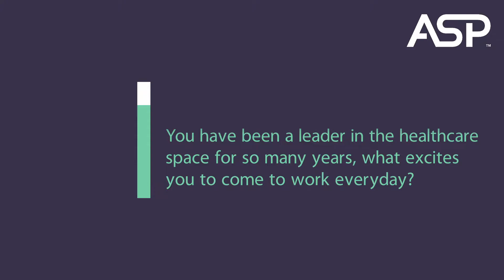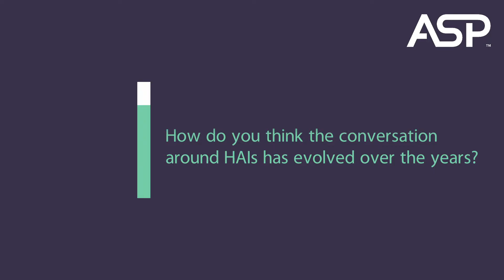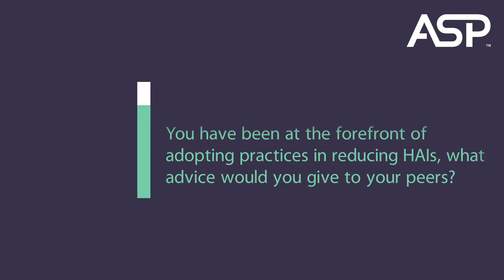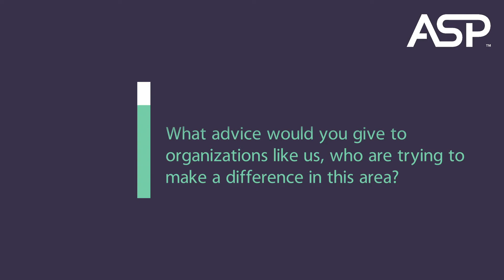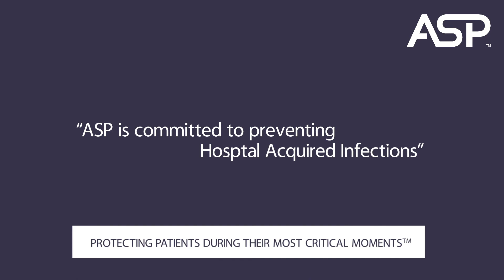Inspiring Healthcare Leaders of India Dr. Shamit.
International Infection Prevention Week, at ASP,  we are dedicated to protecting patients during their most critical moments and preventing hospital-acquired infections (HAI).

ASP is honored to have Dr. Shamit Chopra, Chief of Head & Neck Surgery at Patel Hospital in India, kick-start our latest series, InspiringHealthcareLeadersofIndia.

With his extensive background and experience in the healthcare sector, Dr. Chopra shares his views on the emotional aspects of his work, the evolution of HAI conversations, and his advice on preventing HAIs.

Thank you, Dr. Chopra, for having this insightful conversation with us.